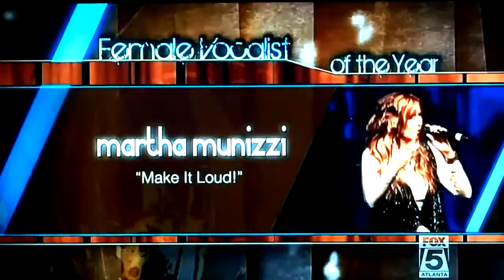Kim Burrell wins Female Vocalist of the Year at the 2012 Stellar Awards